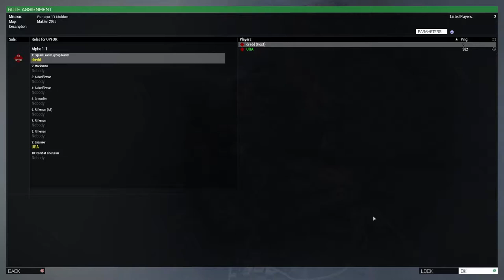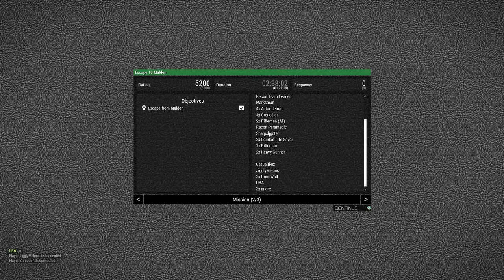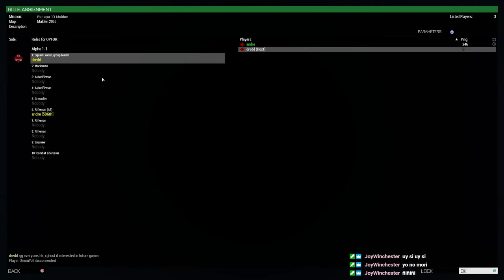ArmA3: Escaping from Malden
Hosted a server to escape from Malden 2035. A few random guys joined at different points in the game. They were:

- URA
- Shreve57
- OrionWolf
- JigglyMelons
- andre

GG to all.